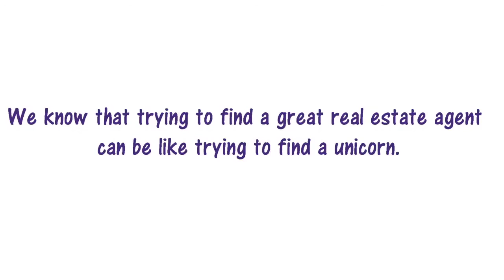Unicorns of Real Estate